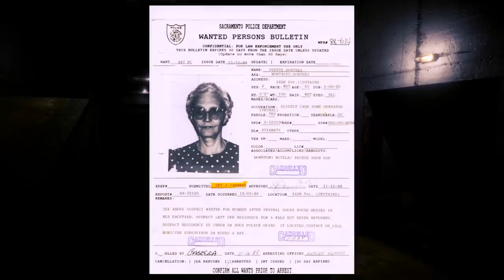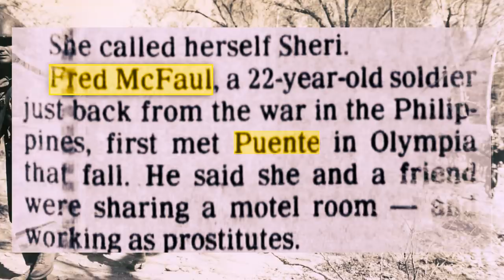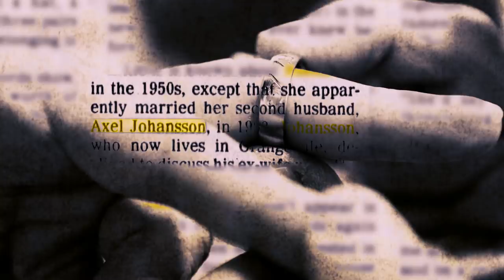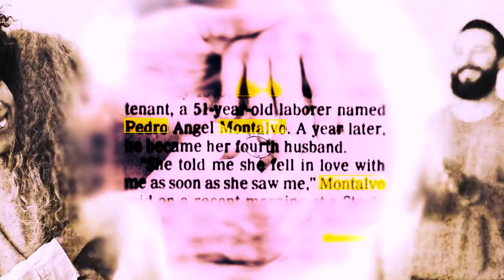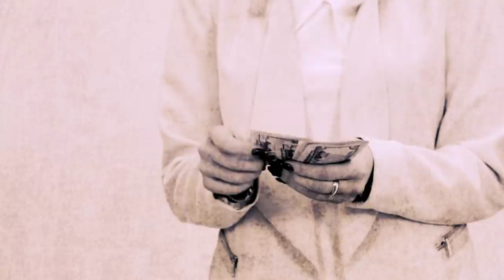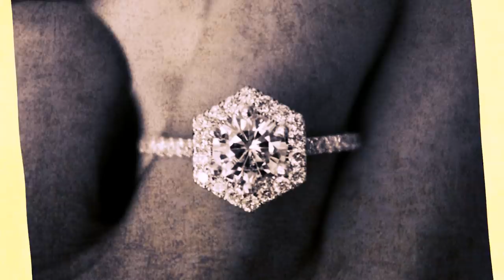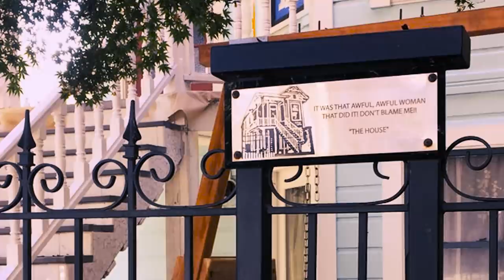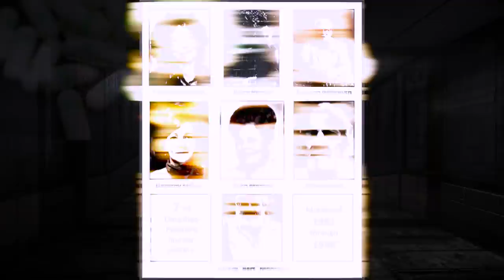Sacramento, CA - Death House Landlady - Dorothea Puente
To her neighbors, Dorothea Puente seemed almost saint-like. She opened her home to shelter society’s outcasts: the homeless, the mentally-ill, alcoholics, drug addicts, and even frail, sickly old people. She was known to provide meals and medical care for her marginalized tenants, gave out backyard vegetables to her neighbors, and adopted stray cats. How could her neighbors not admire the kind woman who also contributed money for political campaigns and charitable endeavors? But Dorothea’s Sacramento, California community was rocked in 1988 when it was discovered that on the grounds of her property was a mass grave of elderly tenants she murdered. At the age of 60, Dorothea gained notoriety as the “Death House Landlady.”